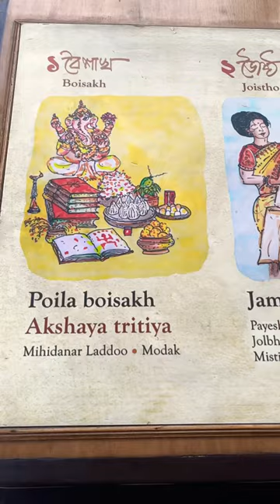I tried kolkata best sweets at Mishti hub